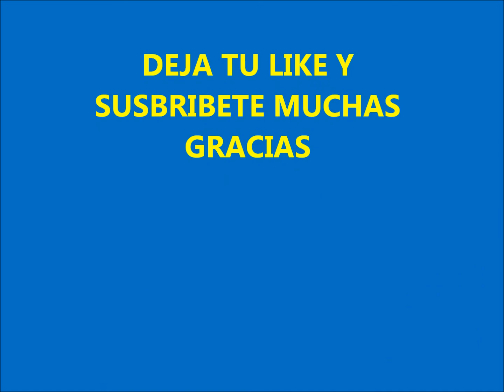NAILA POESIA POWER VOICE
WITH LOVE FOR YOU